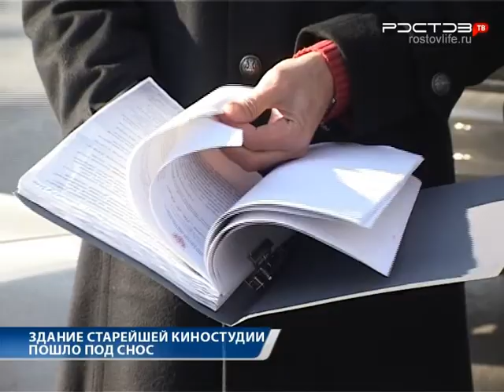Новости "Южный Регион-ИНФО". 25 февраля